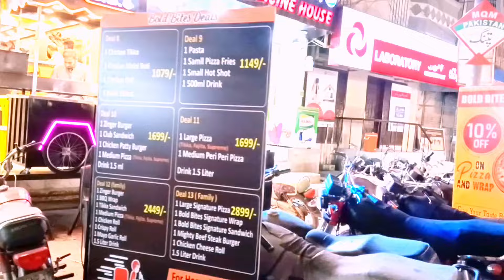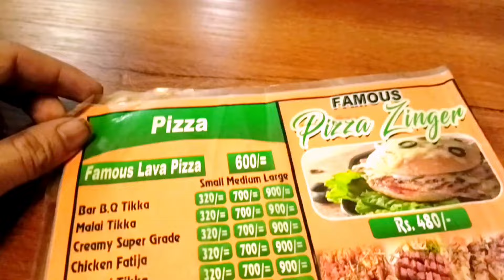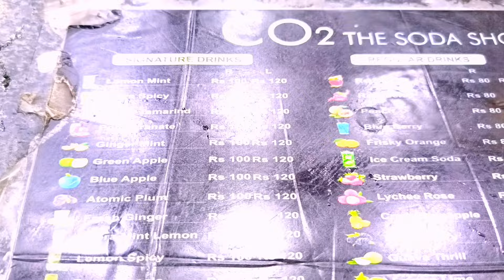BIGGEST DEAL PIZZA 🍕 & ZINGER BURGER Samreen Daily Vlog